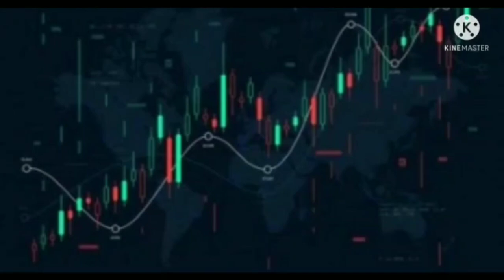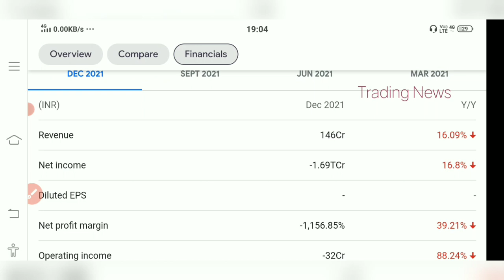Reliance Communication ltd. Share💥 Big Breakout💥 Rcom Share Latest Updates